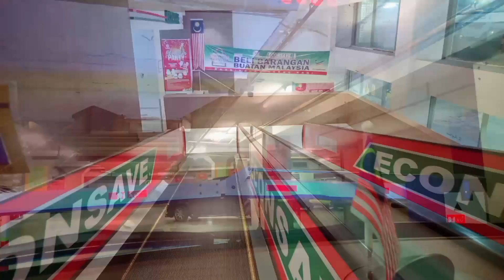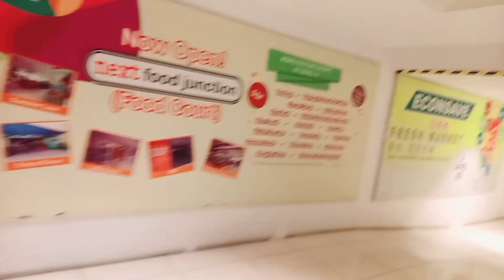Klang parade big shopping mall in klang city selongor malaysia🇲🇾 beautiful mall vlog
Then see you interesting videos vlogs and
making eats video so plz guys support my youtube channel.

_Thanks_
_Support_
_Subscribe_
_Boota Rath_